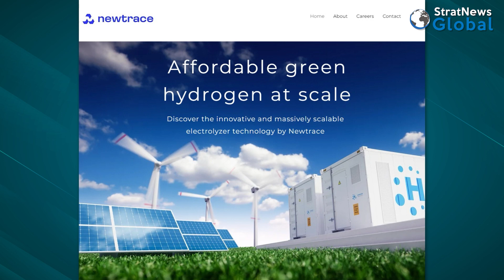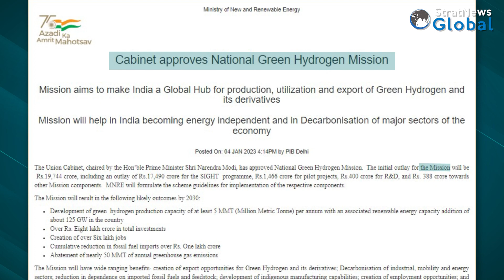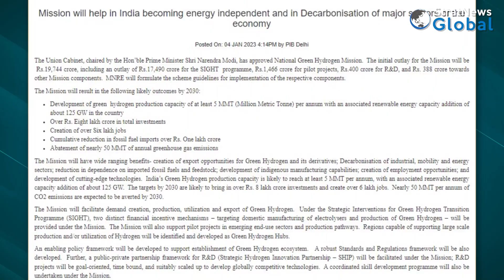Hydrogen Is Emerging As Another Non-Fossil Fuel Option In India’s Diversifying Energy Mix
At present India’s per capita consumption of electricity is the lowest in the world. Annually it is about 1200 kwh (kilowatt hours)—in contrast to Qatar which logs the highest per capita electricity consumption of over 180,000 kwh. All this is about to change as India readies to dramatically grow its economy over the next 25 years. The consequent growth in energy consumption will have to come from new sources. India, consistent with its global net zero commitments, has opted to raise most of these new capacities in green energy. While solar, wind and hydro power are already in the mix, there is a new alternative: Green Hydrogen. The Indian government recently announced a nearly Rs20,000 crore mission to fund the use and growth of hydrogen capacity in India. While the potential is great the technology has still not scaled sufficiently to make green hydrogen affordable. A challenge is always an opportunity, especially for startups looking to disrupt the existing order. To understand the technology and scope of Hydrogen as an alternative green energy source, we spoke to Prasanta Sarkar, co-founder and CEO of NewTrace, a Bengaluru based startup that is looking to disrupt the sector.

Item ID:                         C4WE6BT
Registered Project Name:         Capital Calculus
License Date:                    December 8th, 2022